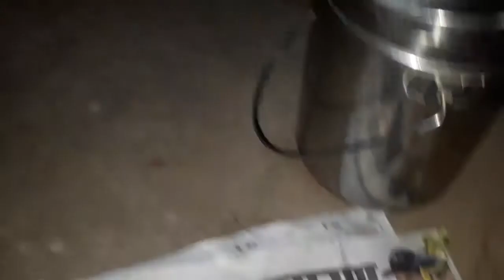chhat puja ll Kharna puja ki vidhi ll Kharna puja ki special prasad ll pushpa Indian vlogger